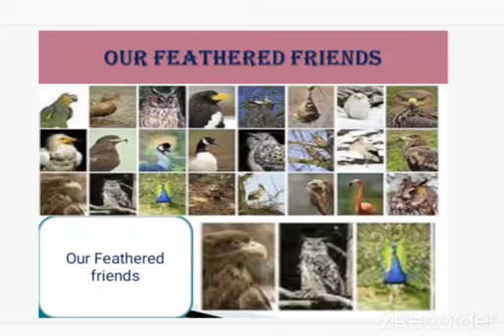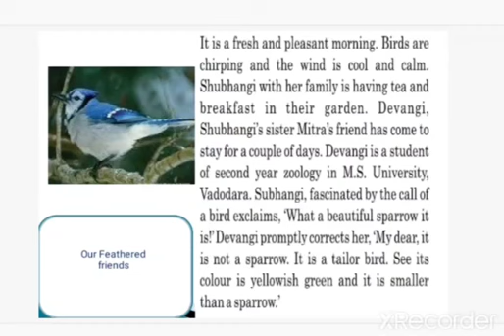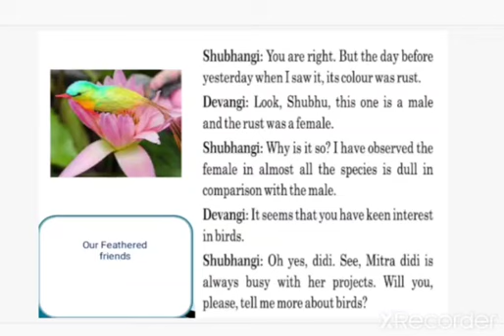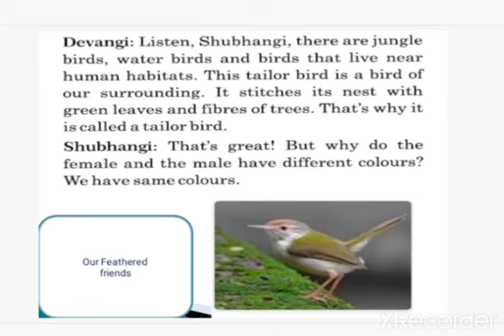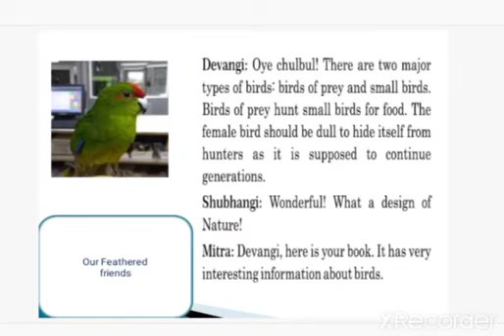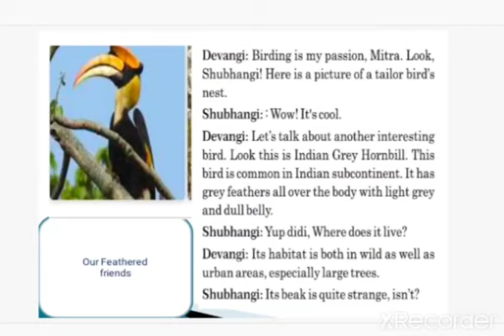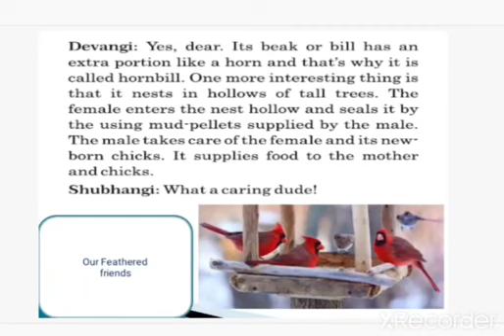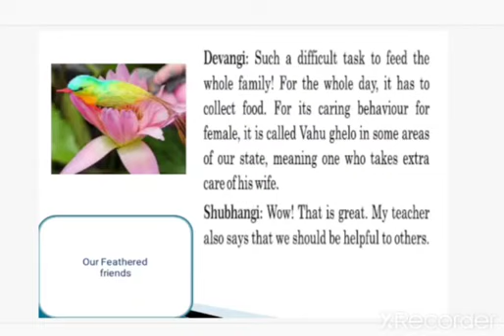Standard 10 - English - Unit 8 - Our Feathered Friends | Part 1| Nishaben Mesavaniya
Standard 10 - English - Unit 8 - Our Feathered Friends

Lecture by :
Nishaben Mesavaniya
Assistant Teacher,